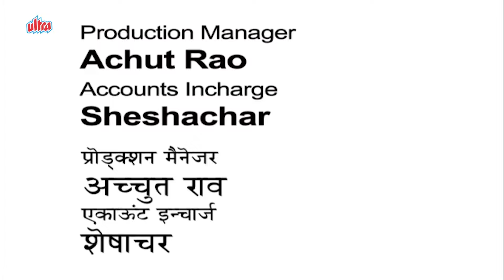नहीं देखि गयी पडोसी की ऐसी हालत - Malgudi Days Iconic Tv Show - Neighbour's Help Full 36 Ep Hindi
Witness The Iconic Indian Tv Show Malgudi Days Only On Our Channel Indian Tv Series :-

About Malgudi Days - Malgudi Days is an Indian television series that started in 1986, and was filmed in both English (first 13 episodes) and Hindi (all 54 episodes), based on the 1943 short story collection of the same name by R. K. Narayan. The series was directed by Kannada actor and director Shankar Nag. Carnatic musician L. Vaidyanathan composed the score, while R. K. Narayan's younger brother and acclaimed cartoonist R. K. Laxman was the sketch artist. The series was made by film producer T.S. Narasimhan.In 2006, the series was revived for an additional 15 episodes, which were directed by Kavitha Lankesh.

Cast - Anant Nag, Venki, Sudhendra, Rajaram, Manjunath Nayaker, Sanketh Kashi, Raghuram Sitaram, Girish Karnad, Vaishali Kasaravalli

Story - The series is adapted from the collections of short stories written by R. K. Narayan in his books Malgudi Days, A Horse and Two Goats, An Astrologer's Day and Other Short Stories, as well as the novels Swami and Friends, and The Vendor of Sweets.